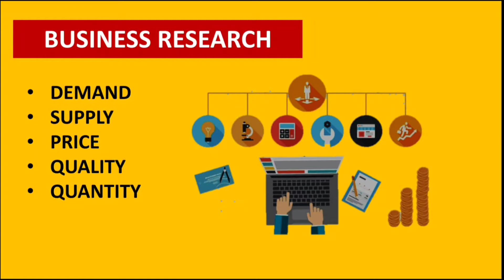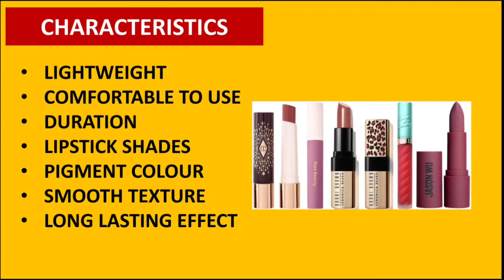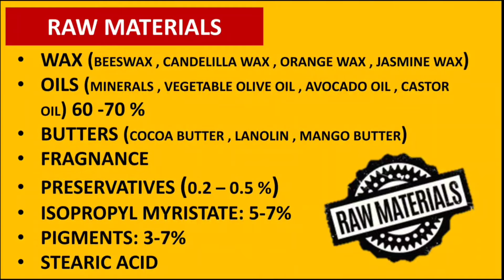Lipstick Manufacturing Business | How To Make Lipstick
In this video we have provided information about LIPSTICK MANUFACTURING BUSINESS.
- Investment
- Profit
- Formula
- Licenses
- Market Potential
- Area
- Customers
- Manpower